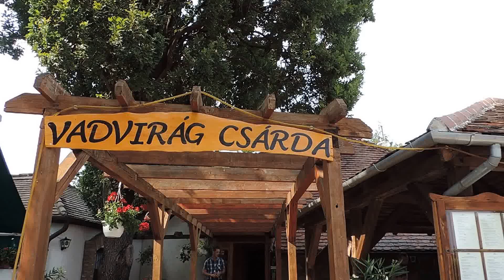Hungary. Bük.Vadvirag csarda. Наш гуляш